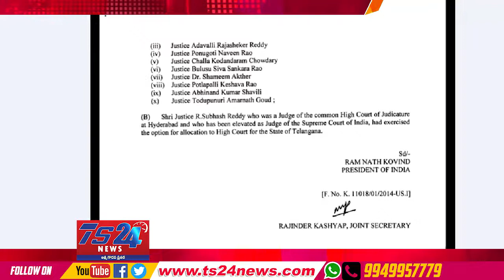TS24 News హైకోర్టు ను విభజిస్తు గెజిట్ నోటిఫికేషన్